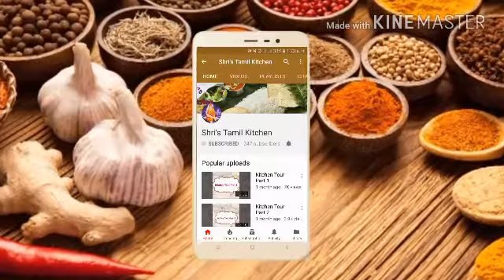இட்லி மாவில் 2 வகை பணியாரம் | shri tamil kitchen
Hi Friends

I would like to share paniyaram recipe

Today i prepare 2 types paniyaram

1: sweet paniyaram

2: spicy paniyaram

I Hope its useful to you

Yours
         shri